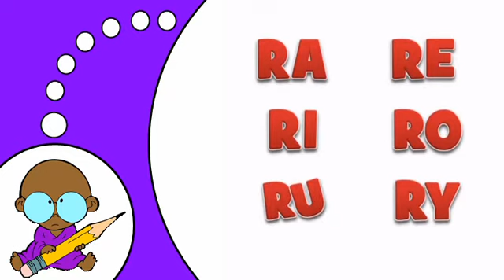APPRENDRE À LIRE # LA LETTRE R